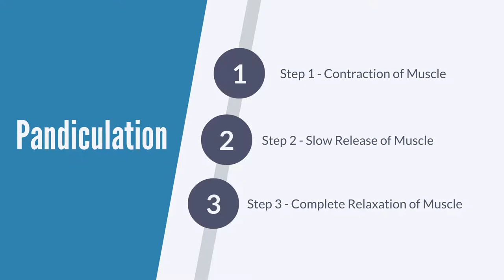Reduce Pain, Increase Mobility & Improve Posture with Total Somatics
Learn how to reduce pain, improve posture, increase mobility and return to a better quality of life with Total Somatics.  The Total Somatics Approach to Health & Wellness Online Program is designed to educate and empower you in the area of your own health & well being.